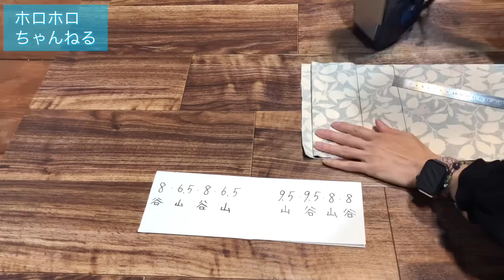カード9枚、通帳、お薬手帳入ります❣️もちろん簡単仕上げです♪♪♪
パタパタ折って直線でコの字に縫うだけで超簡単にマルチケースを仕上げました！！

布の大きさ
86センチ×22センチ
38センチ×22センチ

仕上がり寸法(フタを折ったサイズ)
19.5センチ×12センチ